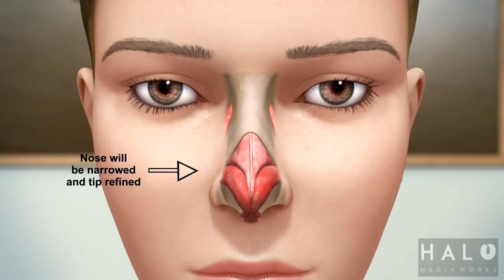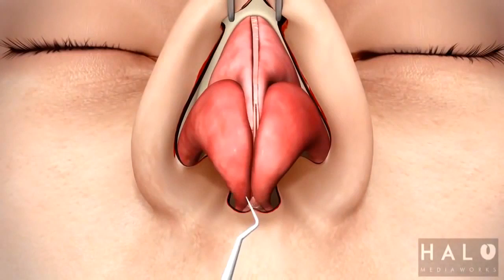job#nepal plastic surgery hospital#reduction rhinoplasty#augmentation rhinoplasty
Common Procedure in Nepal Plastic Surgery Hospital - Hattiban - Harisiddhi Reception Number 5250665, 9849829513